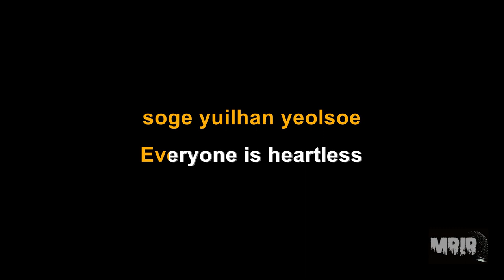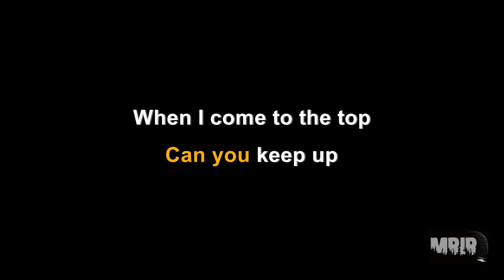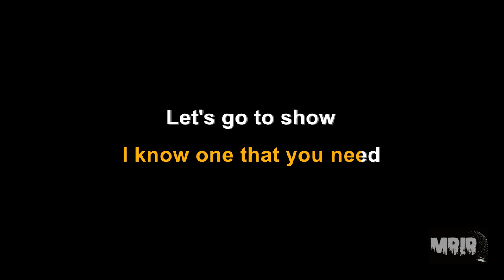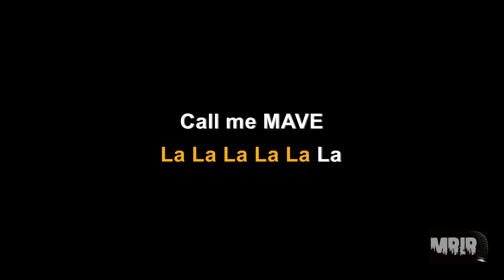MAVE: (메이브) - PANDORA KARAOKE Instrumental With Lyrics